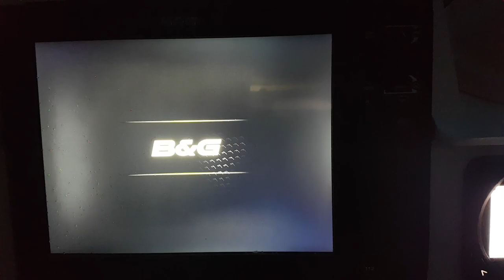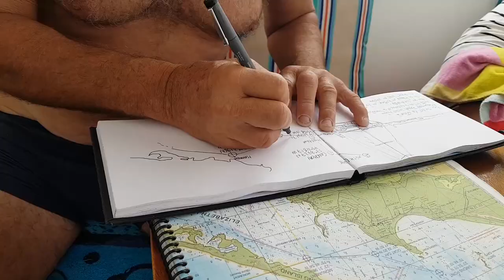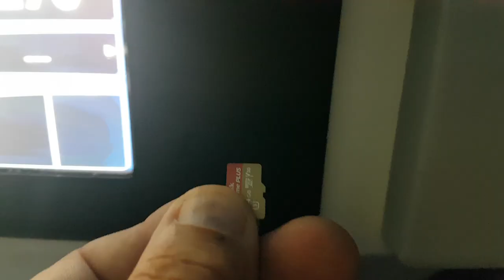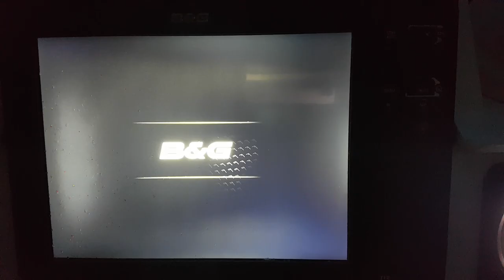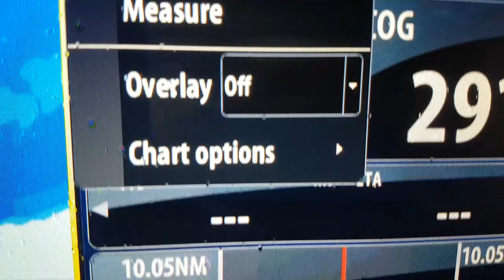MAD DASH to CUBA! - Ep 87 Sailing Luckyfish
Time is running out as we wait on weather to find a hurricane hole. We see first hand how dependent we’ve become on digital navigation and share with you the only surviving media from our voyage to Cuba.

Special thanks to :
0:00 Max Noremo (Opening tune)
06:31 Tatono - Life Aboard
13:15 Tatono (Closing tune)